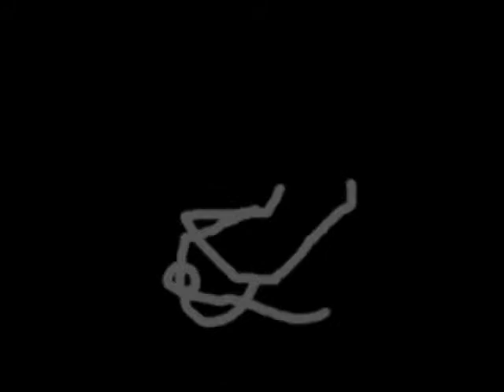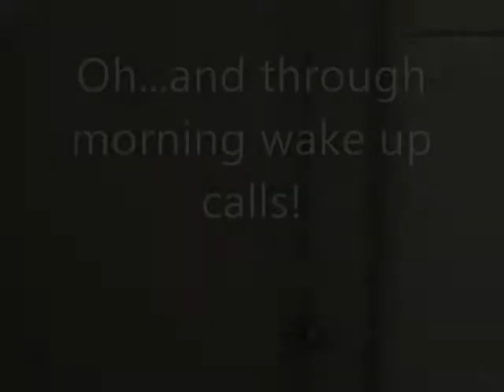Happy Birthday Winslow!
Ms. Winslow is the Assistant director for the Mcneil Majestics! We love you Ms. Winslow. from all the Majestics! :D Hope you had a good one!

Song: Come on, Come on
By: Morgan Laurence